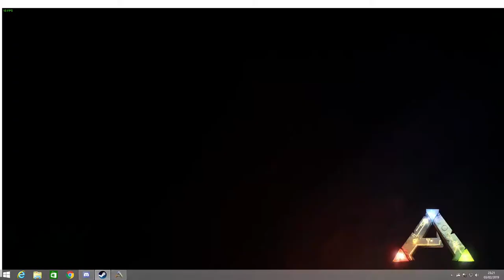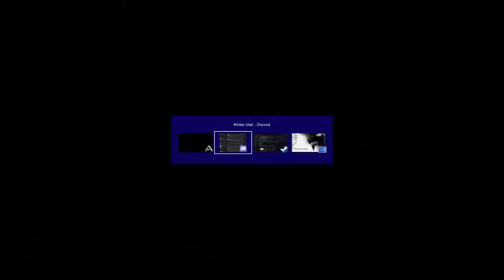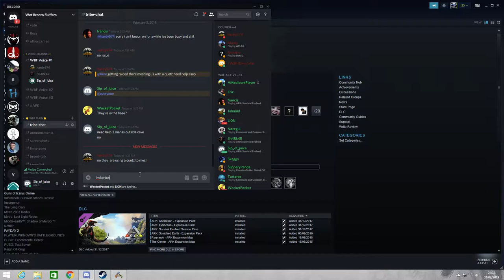ARK Survival Evolved 2019 02 03 23 24 56 03 DVR